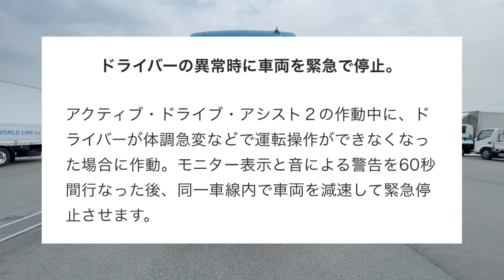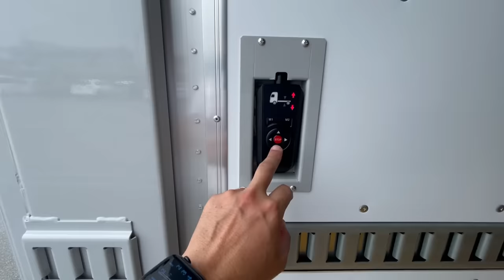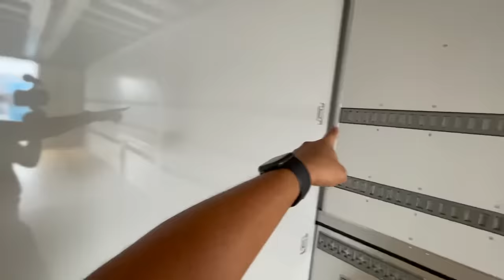【令和3年6月発表】最新大型トラックの寝台が劇的に進化！満載の最新装備を徹底紹介致します！- 2021 NEW SUPER GREAT Capsule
【国内第一号車】トラック運転手人気ナンバー１の寝台を徹底的に紹介いたします！キャンピングカー顔負けです！